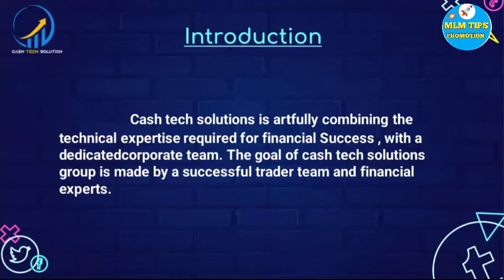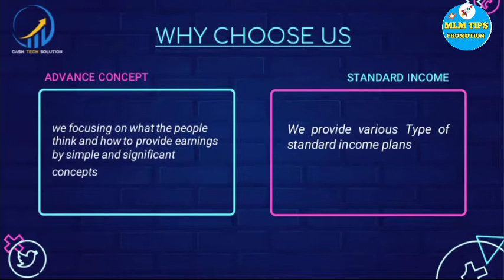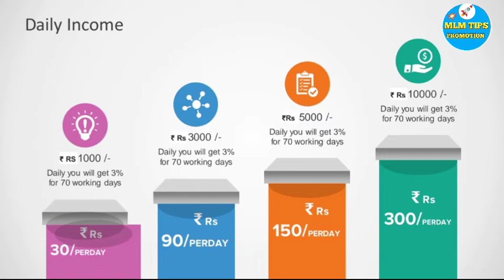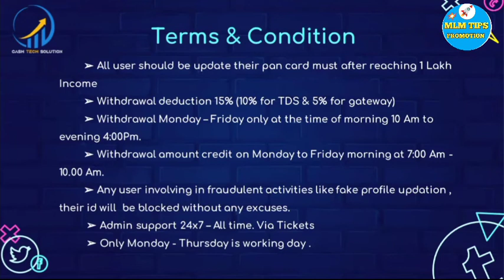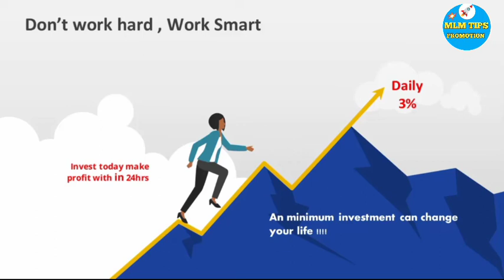Cash Tech Solution 84380 68671 दैनिक गैर-कामकाजी आय 3% नया लॉन्च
🤑💸Three Type Of Income 💸🤑

👉 Daily 3 % Profits Upto 70 Working Days

‼️ *Direct Referal Income*‼️

👉 8 % For Every Direct Referal

‼️ *Matching Income* ‼️

👉 8 % For Every Matching ( 1:1 Ratio )

💥  *Bronze Plan = ₹ 1000 / -* 💥
      👉 ₹ 30 /- Rs Daily Profit for 70 days
      👉 ₹80 /- Rs Direct Referal Bonus
      👉 ₹ 80 /- Rs Matching Bonus

💥  *Silver Plan = ₹ 3000 /-*💥
      👉 ₹ 90  /-  Rs Daily Profit for 70 days
      👉 ₹240 /- Rs Direct Referal Bonus
      👉 ₹ 240 /- Rs Matching Bonus

💥 *Gold Plan = ₹ 5000 /-* 💥
     👉 ₹ 150 /- Rs Daily Profit for 70 days
      👉 ₹400 /- Rs Direct Referal Bonus
      👉 ₹ 800 /- Rs Matching Bonus

💥 *Platinum Plan = ₹ 10000 /- * 💥
      👉 ₹ 300 /- Rs Daily Profit for 70 days
      👉 ₹800 /- Rs Direct Referal Bonus

💰 *Direct Bank Withdrawal* 💰
IMPS with 24 Hrs

🔥🔥🔥 *Hurry Up*🔥🔥🔥

 ◆Tamil
◆Telugu
◆Malayalam
◆English
◆Hindi
◆Kannada
◆Marathi

◆MLM SOFTWARE
◆MLM BUSINESS PDF
◆MLM VIDEO